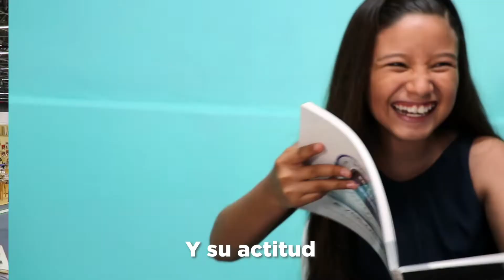¿Tu hij@ tiene dificultades en la escuela?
¿Tus hijos aún no descubren el amor por la lectura? 😱

Entonces esta información te interesa. 👍

En Evolucione tendrán la oportunidad de adquirir la habilidad de leer en menos tiempo y aprender más con de nuestro sistema de aprendizaje acelerado.
Mándanos un WhatsApp y realiza tu test de lectura: 👉 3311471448 👈